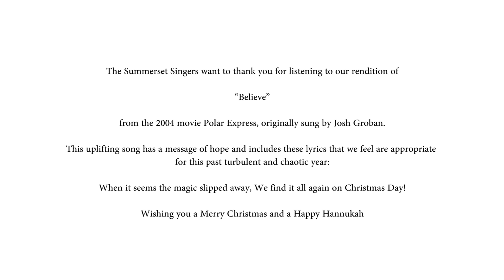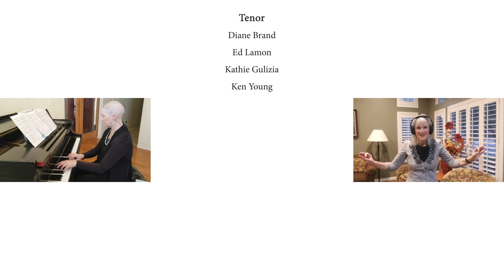BELIEVE from the motion picture "The Polar Express - Arr. Mark Hayes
BELIEVE arranged by Mark Hayes, directed by Susan Stuteville, accompanied by Catherine Thompson, was produced by Dear Fox Films. Each of the thirty-three (33) Summerset Singers were grateful to have the opportunity to blend our voices and present this special holiday song to you, our YouTube viewers. Our chorus loves singing this beautiful uplifting song and hopes it will add a smile to your day.